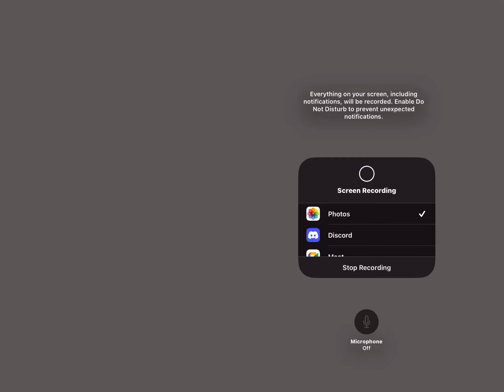Zoe/Ms. Dog or Ms.Coquille Dog 🐶 Miraculous